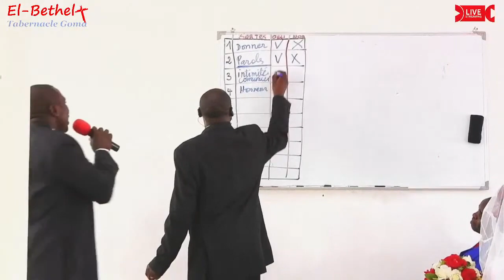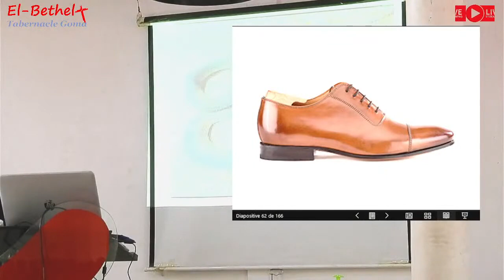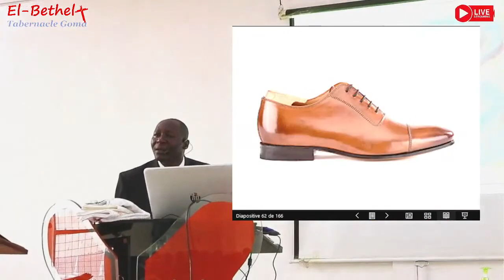Les 10 façons d'aimer: 4. Honneur et réputation (vie privée et publique)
Bienvenue dans notre série "Les 10 façons d'aimer" ! Dans ce quatrième épisode, nous nous concentrons sur l'importance de l'honneur et de la réputation dans nos relations, tant dans la vie privée que publique. 🏅👥

Respecter et valoriser l'honneur et la réputation de nos proches est une démonstration puissante d'amour et de respect. Explorons ensemble comment cette dimension peut enrichir nos relations et renforcer les liens de confiance.

🎥 Au programme :

L'importance de l'honneur et de la réputation : Pourquoi cela compte dans nos relations personnelles et professionnelles.
Protéger la vie privée : Comment préserver et respecter l'intimité de ceux que nous aimons.
Respect dans la vie publique : Les façons de montrer du respect et de l'honneur publiquement.
Histoires inspirantes : Des exemples concrets de l'impact de l'honneur et de la réputation dans les relations.
Conseils pratiques : Comment cultiver et maintenir l'honneur et la réputation dans votre entourage.
Rejoignez-nous pour découvrir comment cette quatrième façon d'aimer peut solidifier vos relations et renforcer votre cercle de confiance.